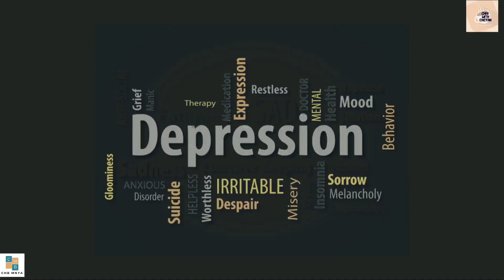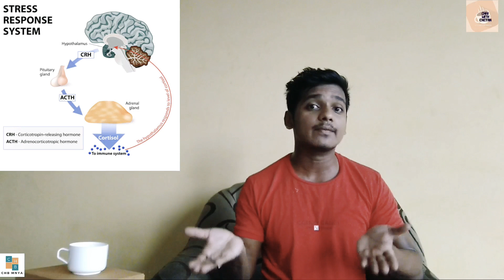DEPRESSION ! तब छत्रपती शिवाजी महाराज ने क्या सोचां होगा ? /CWC Ep05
We all are shocked after hearing Sushant Singh Rajput the bollywood actor committed suicide..!
The reason come accross is Depression
Yes Depression is the growing descise in this glob and we all need to talk on this talk about this and solve this problem ..
So here we will see what is Depression? What are symptoms and how it affects life of people..!
After that we will se the story of Great Maratha King Chatrapati Shivaji Maharaj
How he over come the situation of trouble and what kind of depression he had at that moment..and how he solve that problem with such high bravery..
Remember before putting wrong steps under depression think about bravery of King Chatrapati Shivaji Maharaj.